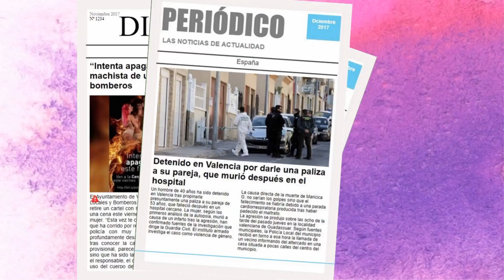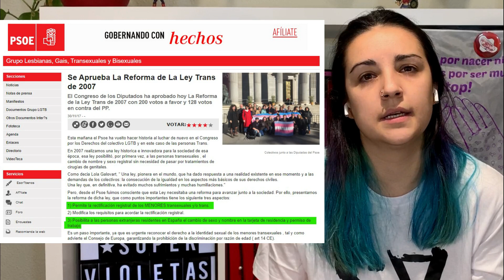Consulta pública por la Ley trans – @SuperVioletas (Capítulo 194)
★♀ REFERENCIAS DEL VÍDEO 📝

♀ Si te ha gustado el vídeo… ¡haz "like"! 👍
¡Uno cada semana! 😊  Dale a la campanita para que te avise 📣🔔

★♀ ILUSTRACIONES INTRO Y FINAL: @conejaradical 🖼